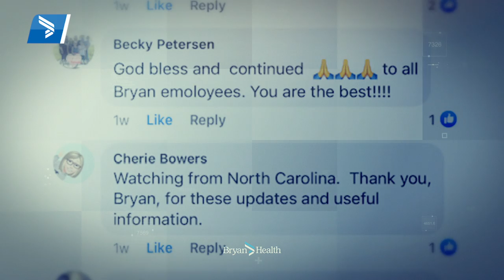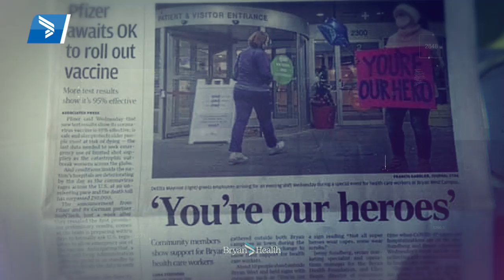We Are Thankful | Bryan Health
At Bryan Health, we are thankful.

Thankful for our community, our extended care family and our team.

This Holiday season, please join us in remembering the families who lost loved ones this year to COVID-19.

We wish you a reflective, hopeful, responsible and healthy Thanksgiving.